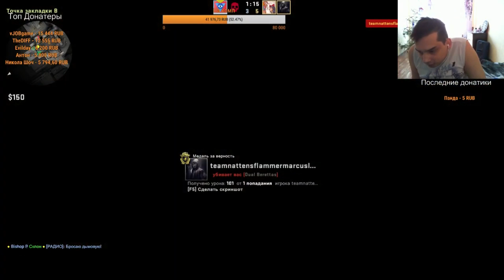CS:GO/4 Кила/Как я это сделал/КиберСпорт(Блог о Жизни)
CS:GO#Игры#Стримы#Повторы

Помочь Финансово можно тут )))

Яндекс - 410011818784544